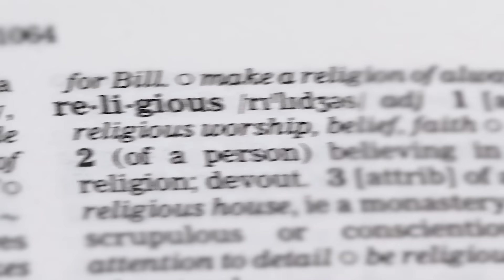Dedek 'Uki' Prayudi: DENNY INDRAYANA FITNAH JOKOWI LAGI I Gagasan Uki